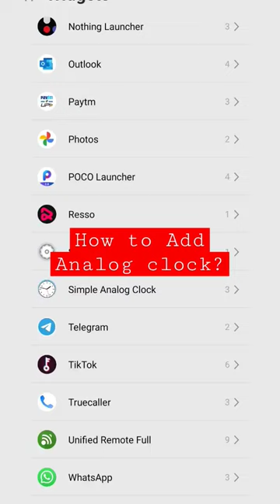How to Add Simple Analog Clock Widget | एनालॉग घड़ी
how to add analog clock in android
How do I put the analog clock on my Home screen?
How do I set an analog clock on my Android?
How do I put an analog clock on my phone?
How do I put a clock on my Android screen?
How do I get a clock on my phone screen?
How do I get the analog clock on my Samsung phone?
How do I set clock on Android 12?
custom analog clock android example
analog clock in android studio
display clock on home screen android
lock screen clock android 12
clock display on screen
android analog clock lock screen
analog and digital clock in android studio
android analog clock widget source code
how to put analog clock on android lock screen
how to use an analog clock
how to set an analog clock
how to add another clock in android